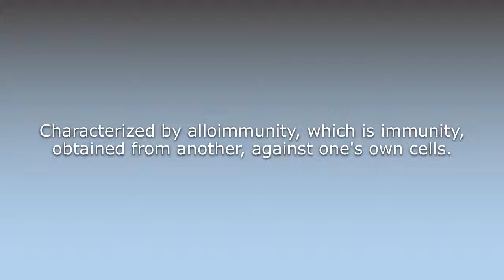What does Alloimmune mean?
What does Alloimmune mean in English? Learn the meaning of the word Alloimmune! How to Pronounce Alloimmune. Expand your vocabulary, learn words.